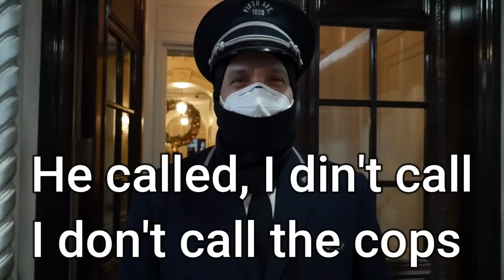He Pulls Out A Weapon & ELY Gave Him 5 Seconds!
Constitutional Warning!